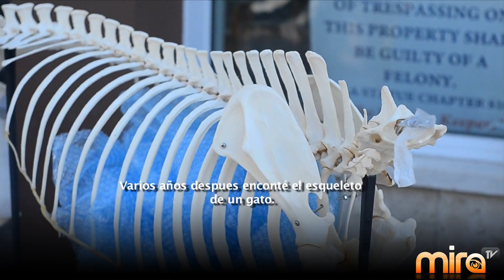I-Drive 360 - Skeletons and Animals Unveiled - Spanish Television Interview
I-Drive 360 - Skeletons and Animals Unveiled - Spanish Television Interview with the owner Jay Villemarette